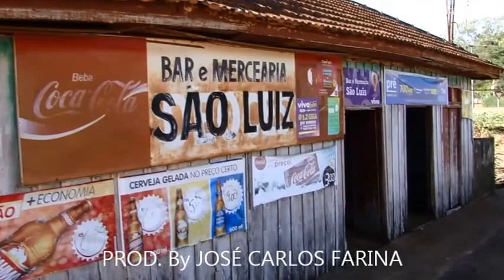VENDA ANTIGA MERCADO EMPÓRIO MERCEARIA BAR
PURA NOSTALGIA VENDA ANTIGA  MERCADO SECOS E MOLHADOS  EMPÓRIO BAR  By JOSÉ CARLOS FARINA